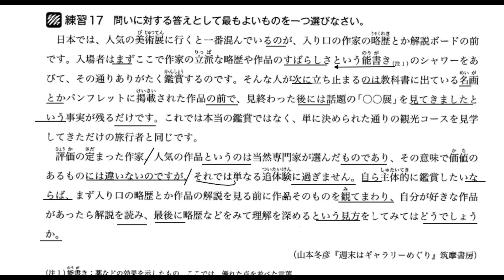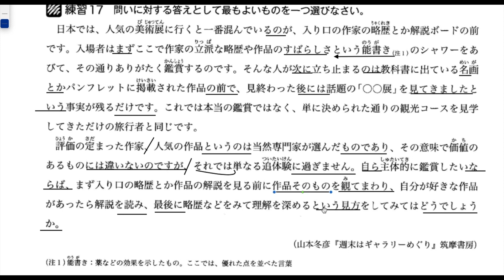ĐỌC HIỂU N2| SUY NGHĨ CỦA TÁC GIẢ ( SHINKANZEN MASTER)